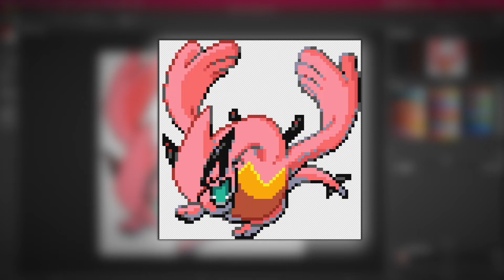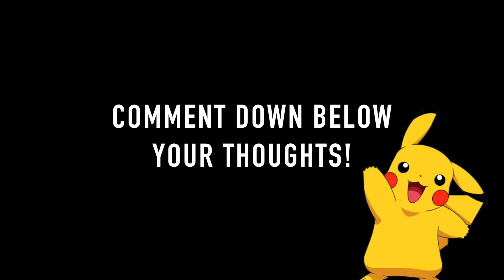What If Lugia Was Pokémon HeartGold Main Legendary?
🎮 Pokémon - Let's Play

🎮 Hey! Gray Poké here!

🔸 I'm a brand new Youtuber!
🔹 I mostly play Nintendo games such as Pokémon, Super Mario and much more!
🔸 Why? Because it brings back childhood memories and personally I never grew tired of them!
🔹 Feel free to give me suggestion or criticism to help improve myself!